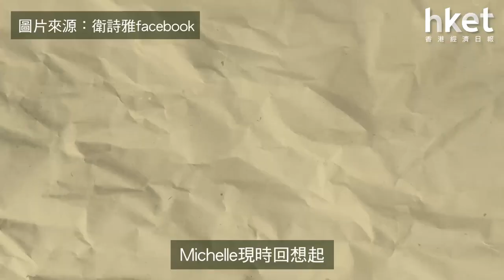「牌王」衛詩雅搏命考牌賺安全感 投資自己爭取最好回報（2020年5月29日）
【香港經濟日報】藝人衛詩雅（Michelle）有娛樂圈「牌王」之稱，年輕時已開始考取不同的專業牌照及證書，包括救生員牌、導遊牌及鑽石鑑定證書等。起初不斷考牌是為了謀生計，但這些「投資」都為她帶來意想不到的回報──成為一位更「貼地」的演員。（更多內容：